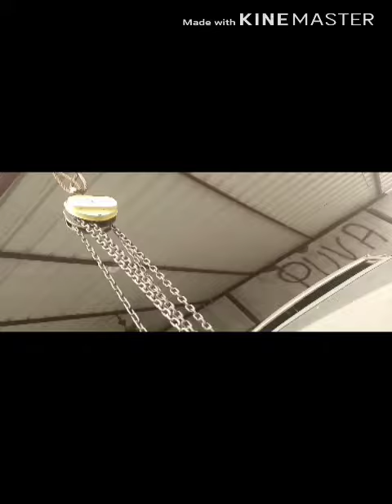Safari 2.2 engine change